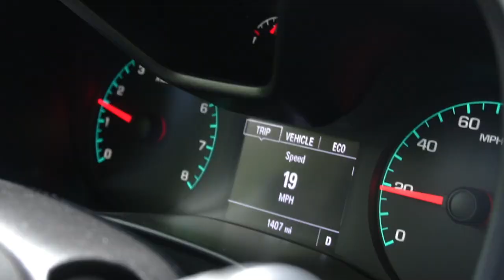Pulled hook out of FISH'S BUTT!? (NASTY)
This was absolutely disgusting!

* If you're looking for a more diverse bait selection make sure you go see Dustin Moore at NUMBER ONE BAIT & TACKLE in North Augusta.

NUMBER ONE TACKLE LOCATION: 100 Cherokee Dr, North Augusta, SC 29841

* If you're looking into buying a new kayak or to get into kayak fishing make sure you go see Kevin Fox at SOUTHERN MOON OUTFITTERS.

CONTACT SOUTHERN MOON OUTFITTERS: (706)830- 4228

SOUTHERN MOON OUTFITTERS LOCATION: 3905 Roberts Rd Unit B, Martinez, GA. 30907

GoPros used: GoPro Hero 4 Silver, GoPro Hero 5 Black, & GoPro Hero 6 black.

*BIG CAMERA VLOG

LENS B-ROLL LENS